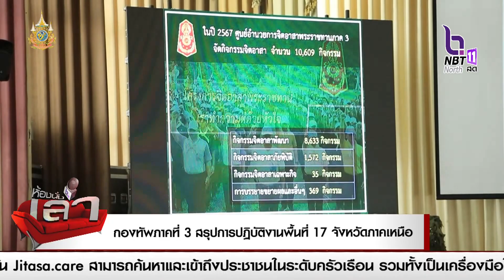กองทัพภาคที่ 3 สรุปการปฏิบัติงานพื้นที่ 17 จังหวัดภาคเหนือ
กองทัพภาคที่ 3  แถลงข่าวสรุปผลการปฏิบัติงานในพื้นที่ 17 จังหวัดภาคเหนือ  ประจำปี  2567  ในห้วงเดือน ตุลาคม 2566 - ปัจจุบัน